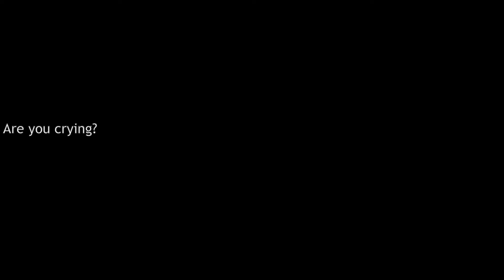game over | Parody of 'end of a life' by Mori Calliope